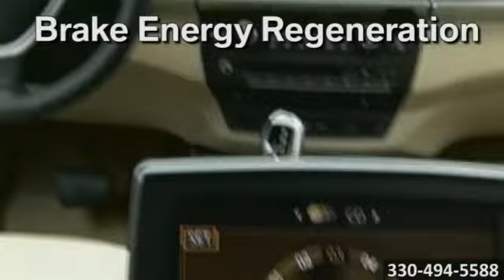New 2014 BMW X5 Canton Akron OH Cain BMW North Canton OH Akron OH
Cain BMW
6461 Whipple Ave NW
North Canton OH Akron OH, 44720

Buying a new or used vehicle is more than a transaction to us. It's a relationship. We want you to become part of our growing family of happy, satisfied customers. We'll go that extra mile to make your experience at Cain BMW a pleasant one!

At Cain BMW our philosophy is simple. If we take excellent care of our customers, they will send their families and friends to see us for their automotive needs. The entire Cain staff is committed to "Driving Beyond Your Expectations"